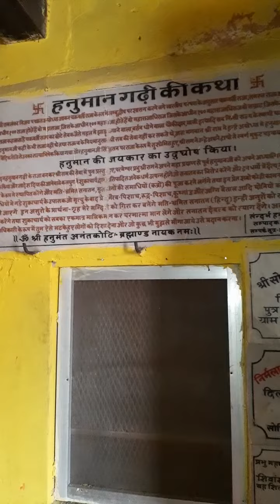Hanuman Garhi ka Rahasya, हनुमान गढ़ी का रहस्य, एक छत्र सम्राट है हनुमान जी, Ayodhya